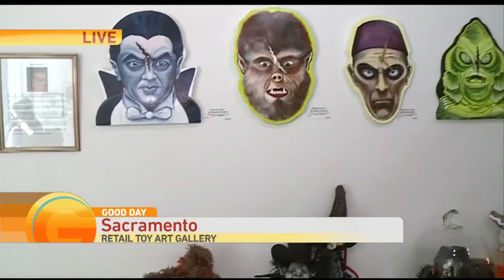Art of Toys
Cambi is at “Art of Toys” to learn about this month’s theme.